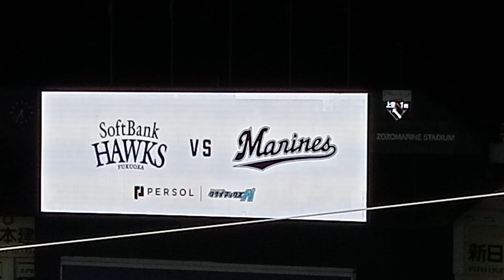【谷保さんのスタメン🎤】★ｸﾗｲﾏｯｸｽｼﾘｰｽﾞ1st２戦目★20231015 千葉ロッテマリーンズ✕福岡ソフトバンクホークス